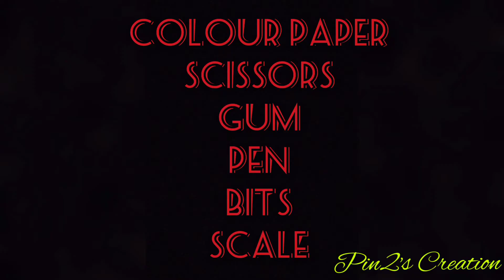Beautiful Birthday Card Making Idea। Paper crafting। DIY । Easy Birthday card। Simple birthday card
I am Pintu, the creator of this channel. This channel is all about craft works, DIY Etc. In this channel you will see videos that are made using Very simple yet effective steps.
this channel is perfect for the beginners, easy to follow. The items made in this channel are easily achievable at home. I always see that the best quality content is unloaded in this channel.

mandala art step by step
Easy Card making
Beautiful Card